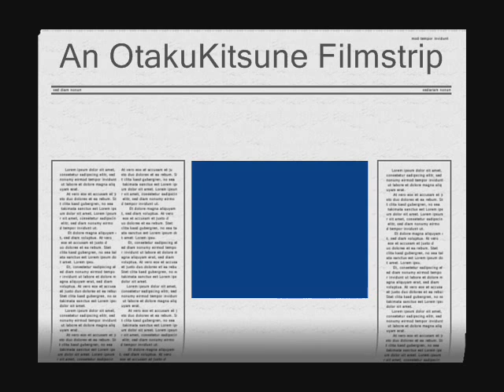A hide tribute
Filmstrip vid dedicated to the late hide.  Sung by: AFI